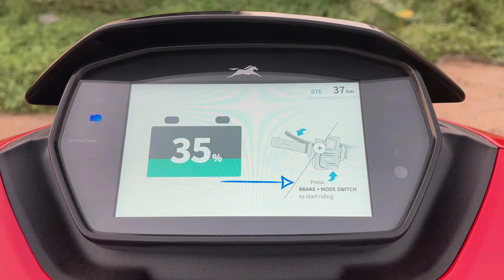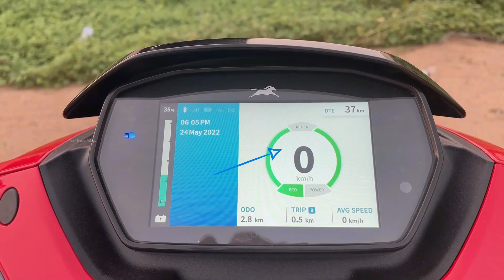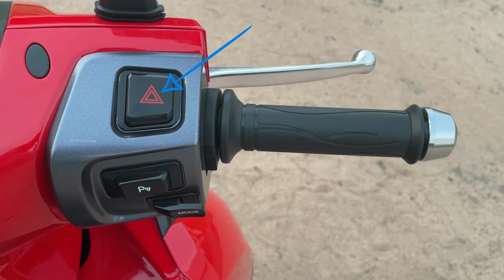TVS iQube Electric Scooter Price & Specs in telugu | TechTravelTelugu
For more details Contact Showroom,
Pioneer TVS Tenali, Guntur District, Andhra Pradesh.